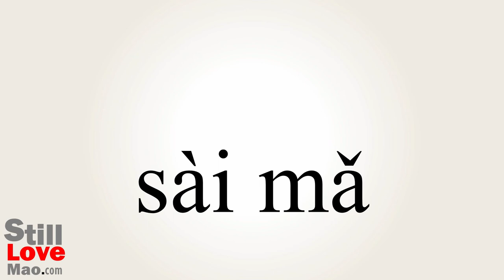How to Say Racehorse in Chinese